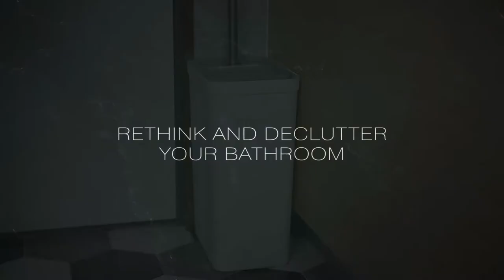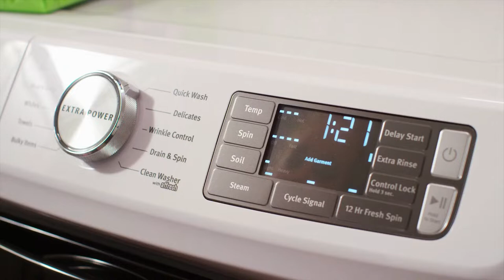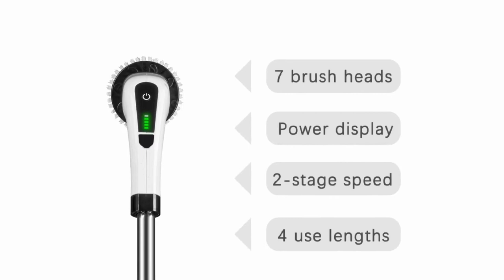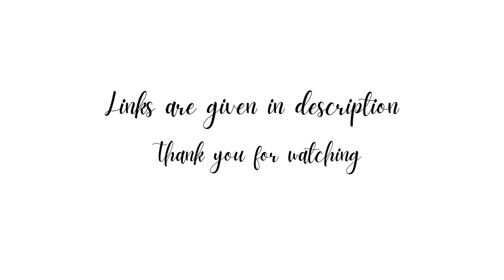Must have Amazon cleaning products, gadgets 2022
1- NEIKO 60167A Toilet Plunger

2 - JOYMOOP Mop and Bucket

3- Affresh Washing Machine Cleaner

4- Dremel Versa Cleaning Tool

5- Electric Spin Scrubber 7 in 1

6- Scrubbing Bubbles Toilet Bowl Cleaning Gel

7- 3M Easy Trap Sweep and Dust Sheets

8- Bath Bliss Toilet Bowl Brush